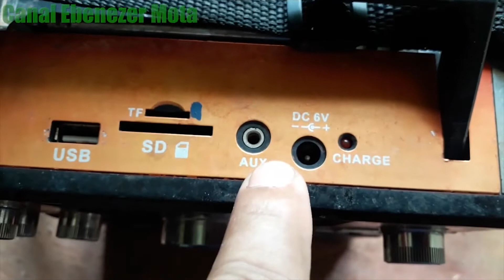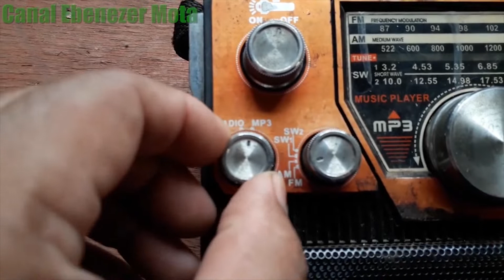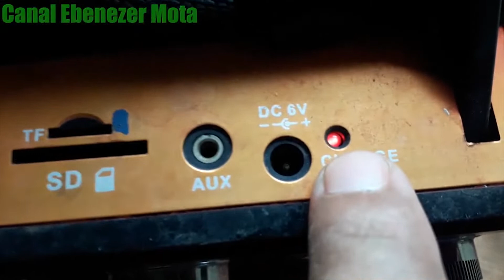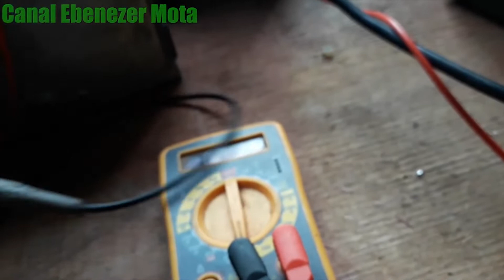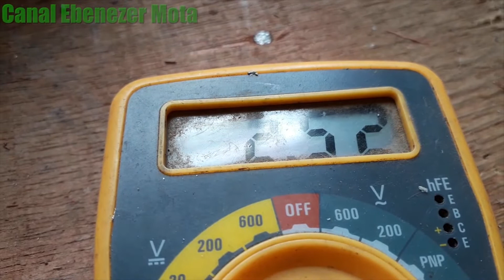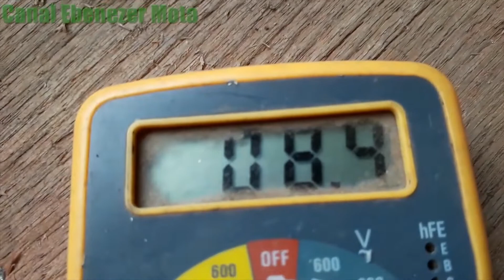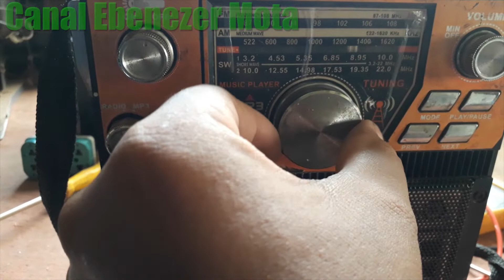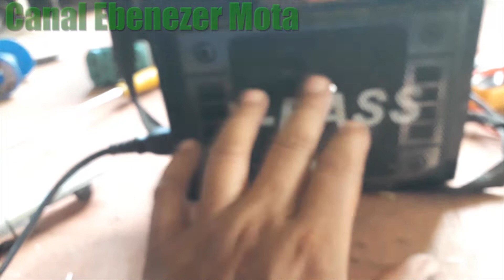CONSERTO DO RÁDIO ECOPOWER NÃO LIGA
Apoie o Nosso Canal com qualquer valor Neste vídeo vamos diagnosticar o defeito de um rádio e lanterna Ecopower que não liga vamos ensinar algumas dicas de como descobrir defeitos nestes rádios mais antigos. Se você gosta desse tipo de vídeo, sente-se relaxe e aproveite este conteúdo.

Rádio Antigo
Receiver
Som Antigo
Olá, Seja bem-vindo ao Canal Ebenezer Mota. Sou Técnico em Eletrônica e Informática.  Este é um canal voltado a Eletrônica e Informática. Neste canal realizamos o Conserto de TV Antiga, Conserto televisão de tubo, Troca do Fly Back.
Em nossos vídeos temos realizado diversos tipos de consertos como por exemplo, TV com defeito de cores.
As vezes mostramos alguma tv antiga dos anos 80 funcionando.
Fazemos o estilo técnico raiz. O Canal Ebenezer Mota é um ótimo meio de como aprender eletrônica, como descarregar tubo etc.. Você pode ver vídeos onde estou consertando televisor ou fazendo outros reparos de televisão.

Sinta-se a vontade para assistir nossos vídeos.